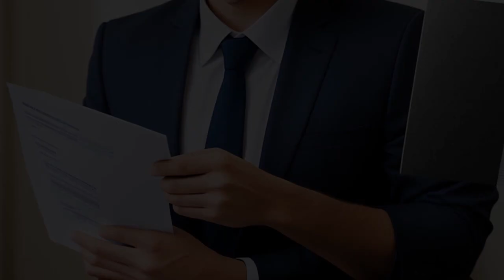Sonzinsky v. United States (1937) Overview | LSData Case Brief Video Summary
The case is about a law that requires firearms dealers to pay a $1200 annual license tax. The petitioner was convicted of violating this section by dealing in firearms without paying the tax. They argue that the tax is a penalty aimed at suppressing the trade of certain firearms and that it is unconstitutional. The relevant facts are that the law imposes a tax on firearms dealers, and the petitioner was convicted of violating this law.

Sonzinsky v. United States (1937)
300 U.S. 506, 81 L. Ed. 772, 57 S. Ct. 554, 1937 U.S. LEXIS 80, SCDB 1936-158